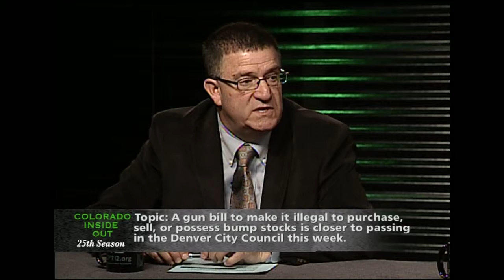Colorado Inside Out: January 5th, 2018 - Bill Banning Bump Stocks Proposed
A Denver City Council proposal addressing bump stocks and magazine rounds is one step closer to becoming a bill.